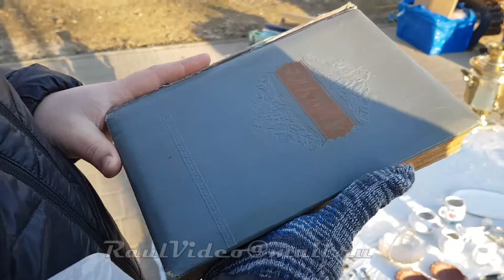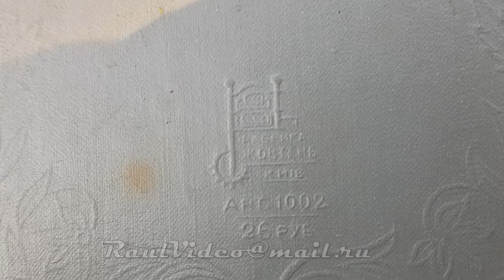Казанская барахолка на Карима Тинчурина Старый Фотоальбом СССР